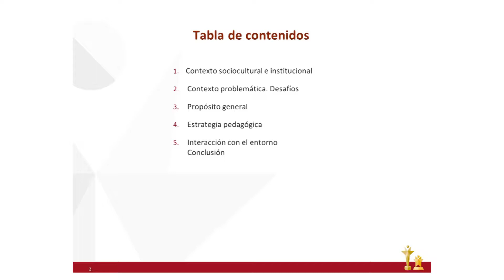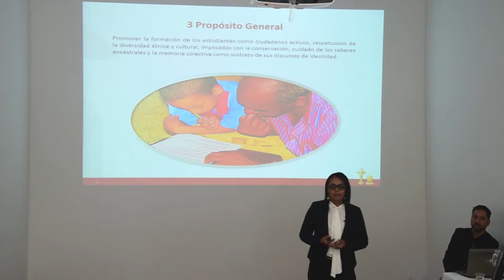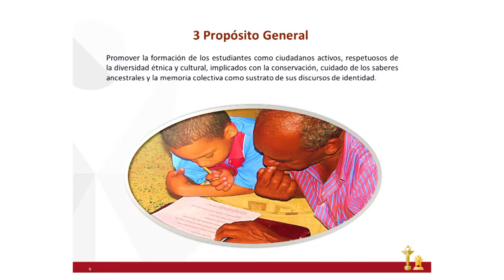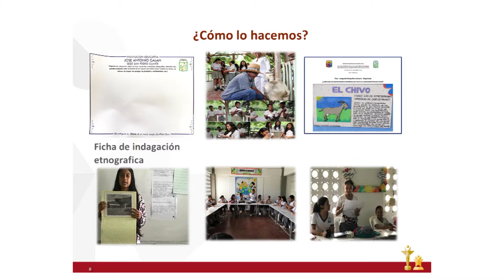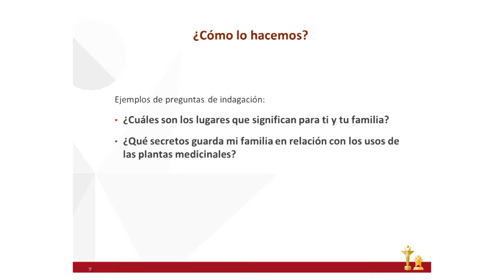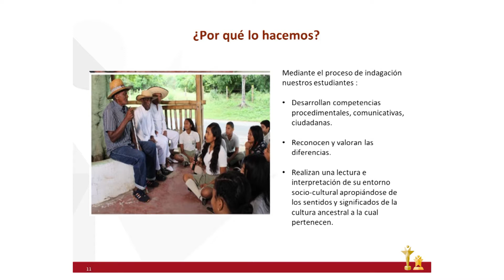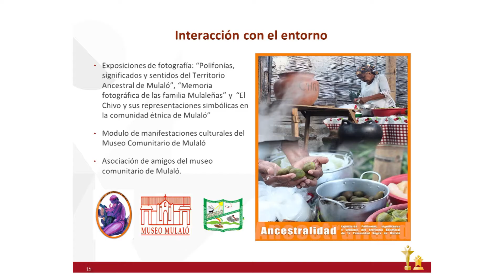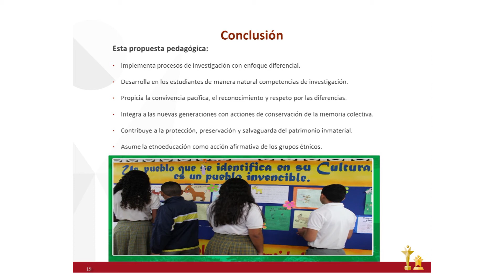Maestra Esmeralda Ortíz Cuero, de Yumbo, Valle del Cauca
Presentación ante el Gran Jurado del Premio Compartir de Esmeralda Ortiz Cuero, maestra de Ciencias Sociales en la Institución Educativa José Antonio Galán, sede San Pedro Claver, de Yumbo, Valle del Cauca.